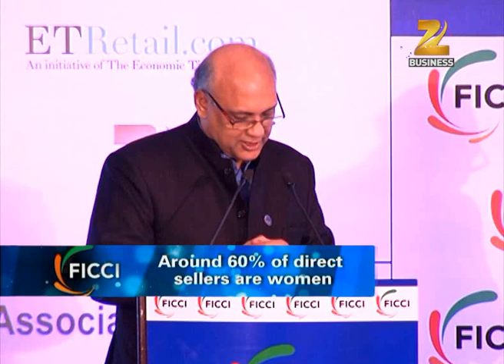Direct 2014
A video montage prepared by Zee Business for Direct 2014 a FICCI event on the Direct Selling industry of India

The direct selling industry has the potential to provide self-employment to 18 million Indians.

FICCI-KPMG report on the direct selling industry in India, released by Shri. Ram Vilas Paswan, Union Minister of Food, Public Distribution and Consumer Affairs, indicates that with the right policy stimulus, direct selling industry might well reach its potential of INR 64,500 crores, a nine-fold increase in twelve years. Minister Paswan released this report along with Keshav Desiraju, Secretary Consumer Affairs, Sidharth Birla - President of FICCI, Kurush Grant ED of ITC, as well as other industry representatives.

According to the report, direct selling is one of the fastest growing non-store retail formats in India, recording double digit growth of more than 20% over the past five years. In the year 2012-13 it has been estimated to contribute taxes of INR 1,000 crore to the exchequer. Besides, the industry also has a significant impact on socio-economic parameters because of its nature. In less than two decades, since it took-off in India, it has provided self-employment opportunities to more than 50 lac people in India as direct sellers. Nearly 60%of these direct sellers are women, thus empowering them with additional income and transferable skills. The industry also generates direct employment through manufacturers and other service providers involved throughout the value chain of the industry. The industry has led to technology percolation and enhancement of many SMEs by association with international companies. Also, many direct selling companies have been in the forefront by actively contributing towards social activities.